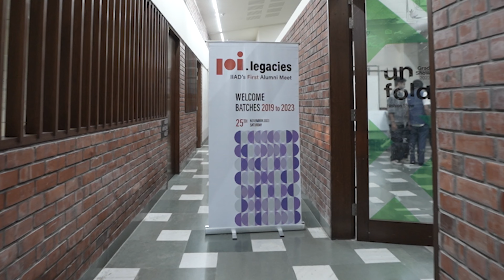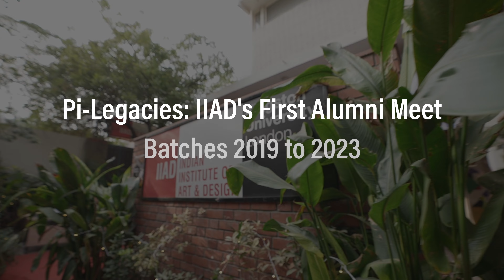Pi-Legacies | IIAD's Alumni Meet | Indian Institute of Art & Design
A star-studded evening where IIAD's alumni came together for an evening of fun-filled memories and nostalgic experiences. Familiar faces illuminated the room with joy, laughter, and the sparkle of reunion. It was a trip down the memory lane as the evening unfolded in a gala of moments reliving in sweet echoes, creating a symphony of connection that turned the wheels of nostalgia, completing a full circle of joy, laughter, and the enduring bonds that define the legacy of IIAD.